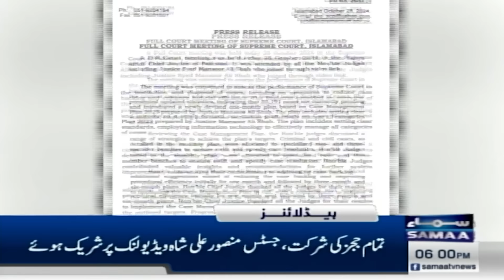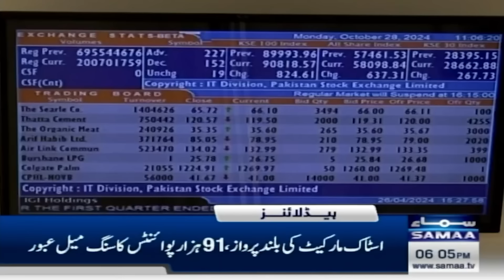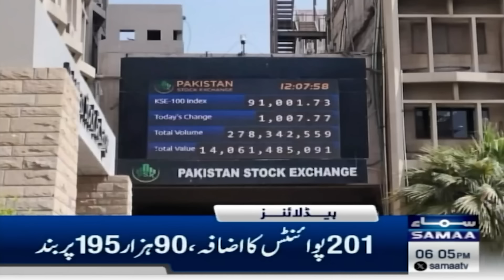Samaa News Headlines 06 PM | Another Resign | Supreme Court Big Decision | 28 OCT 24 | Samaa TV